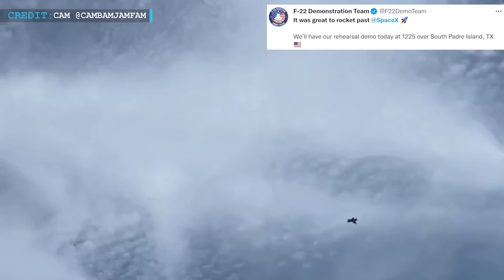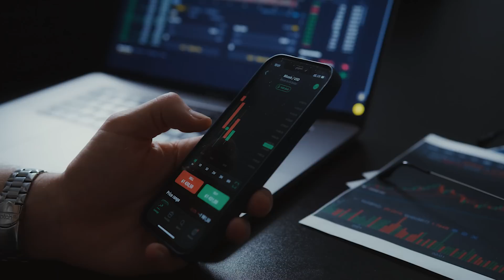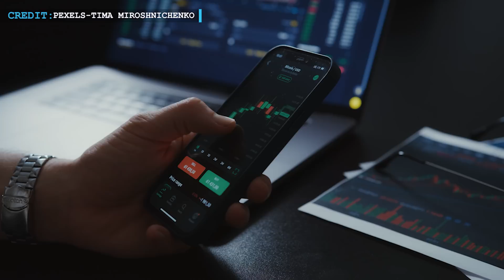SpaceX allowed to deploy Starlink at lower Earth orbit than planned | Starlink service to smartphone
Hello Friends, welcome back to another episode of Engineering today and we’re back with some interesting Space Updates again. Today we will start with the F-22 demo over SpaceX Starbase, followed by the Starlink deployment plan gained support of the appeals court and we will wrap up with SpaceX’s partnership with T-Mobile.